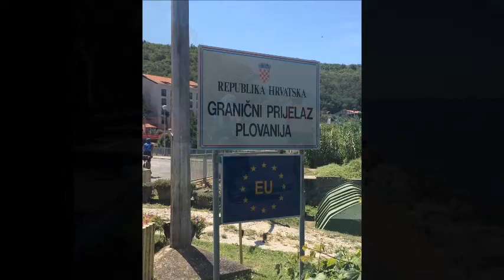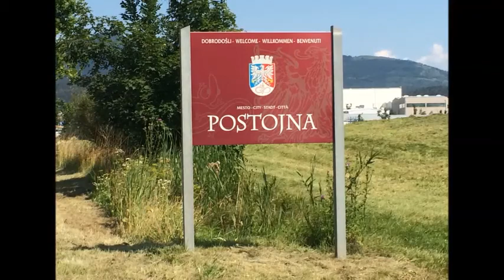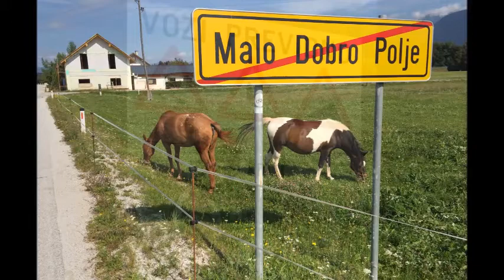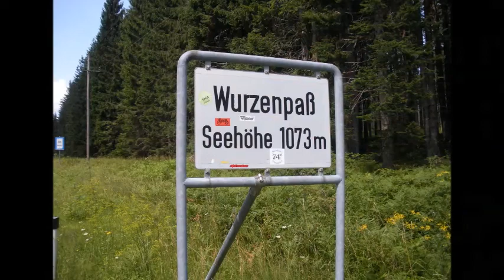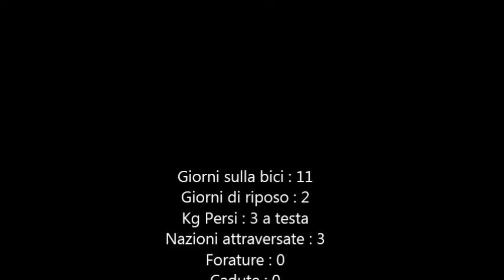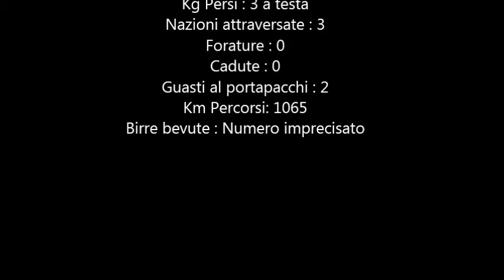Viaggio in bici tra Italia, Croazia, Slovenia e Austria 2014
Due settimane, 1000 e passa km, agosto 2014.